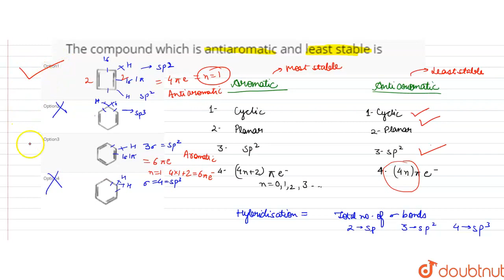The compound which is antiaromatic and least stable is | CLASS 12 | ORGANIC CHEMISTRY : SOME BA...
The compound which is antiaromatic and least stable is
Class: 12
Subject: CHEMISTRY
Chapter: ORGANIC CHEMISTRY  : SOME BASIC PRINCIPLES AND TECHNIQUES
Board:IIT JEE

👉 Have Any Query? Ask Us.